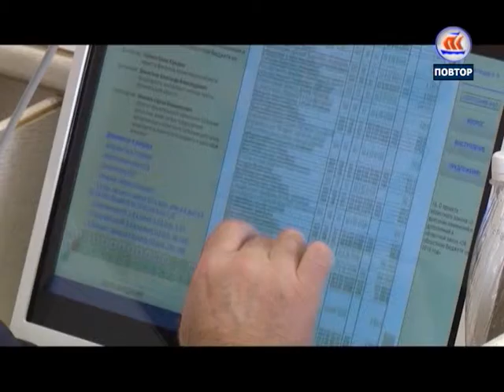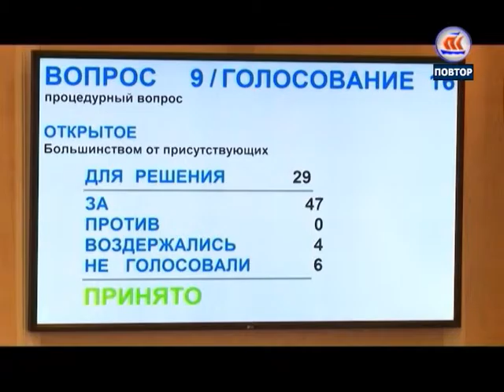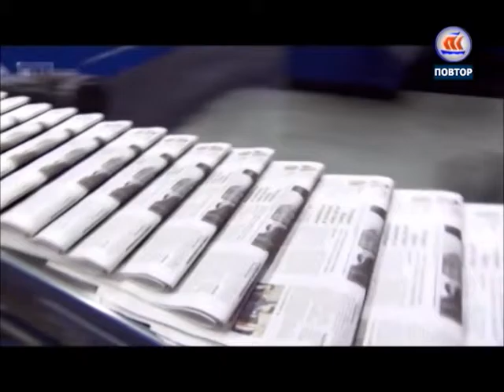04 12 16 7 ДНЕЙ В РЕГИОНЕ СЕССИЯ ОБЛАСТНОГО СОБРАНИЯ